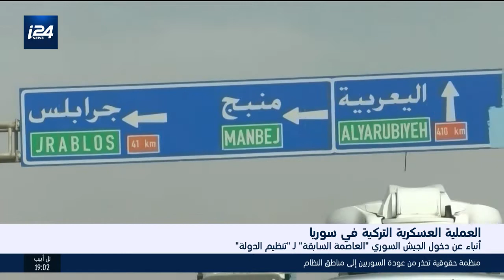أخيار السابعة: الجزء الأول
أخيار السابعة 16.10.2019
تقديم: محمد الصياد